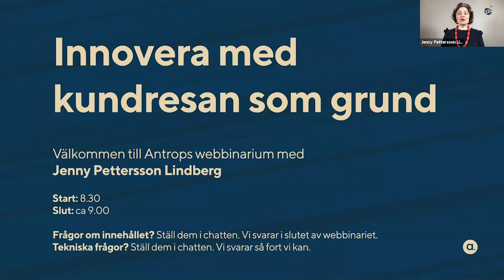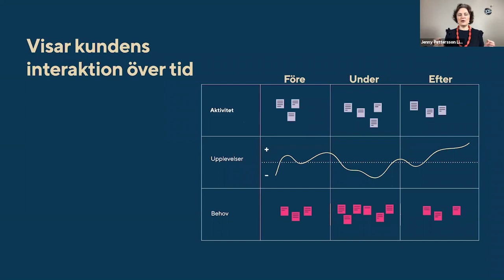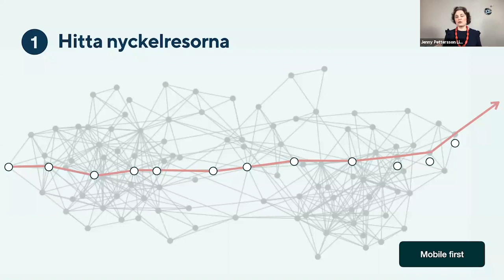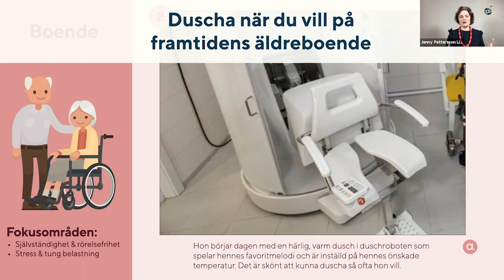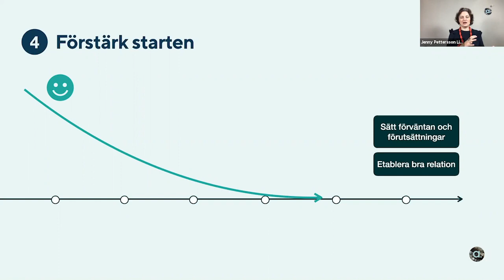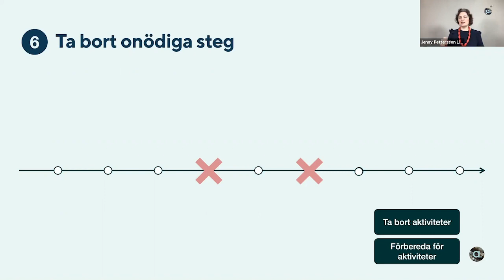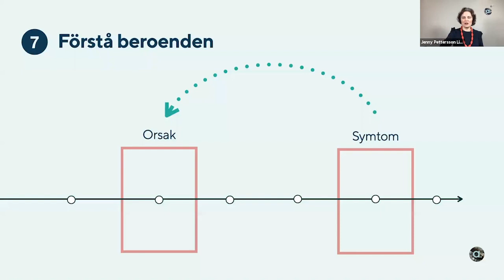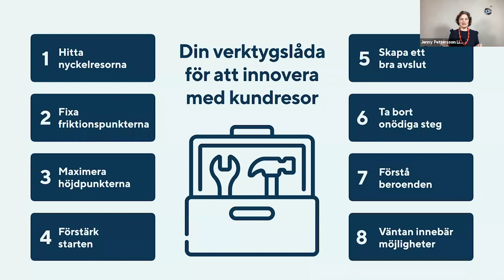Innovera med kundresan som grund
Att skapa en kundresa är ett bra sätt att få en överblick över kundens upplevelse av er tjänst. Men det är bara början. Jenny Pettersson Lindberg ger dig i Antrops webbinarium sina bästa tips och verktyg för att innovera med kundresan som grund.